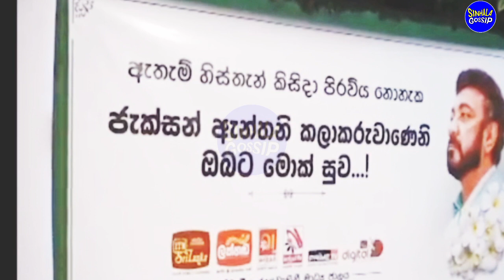මේ ති|රි|සන් මිනිසුන් අතර ආයෙ ඉ|පදෙන්න එ|පා දෙයියෝ|jackson anthony breaking news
Description
This video is regarding About  jakson anthony kumari munasinghe madhavee anthony related latest news